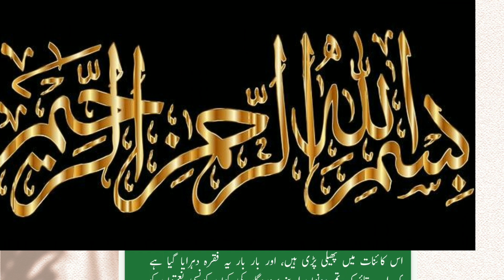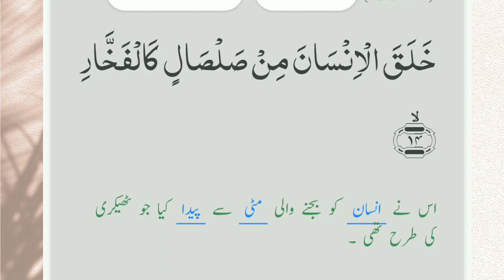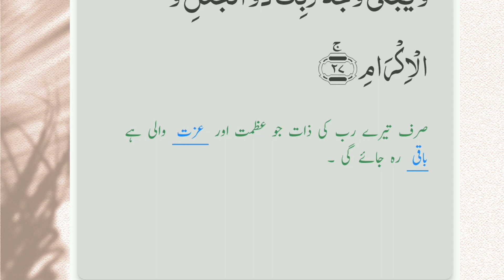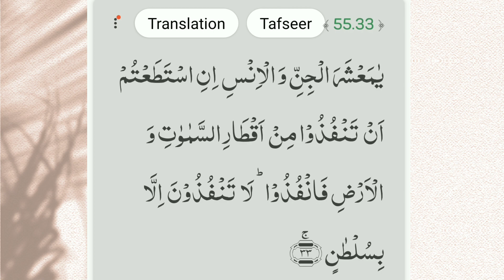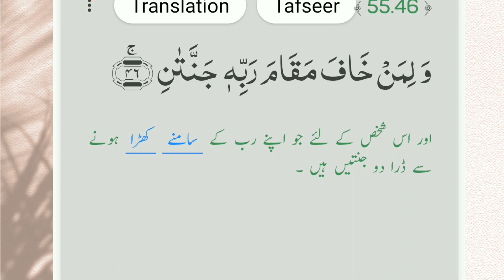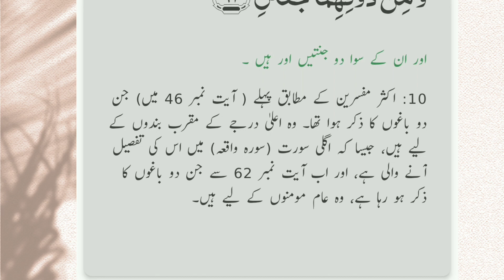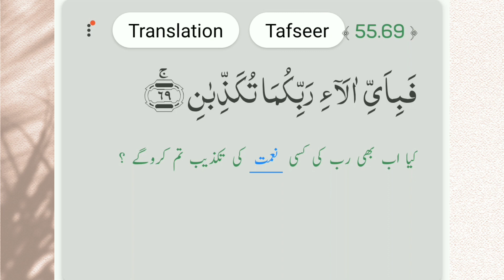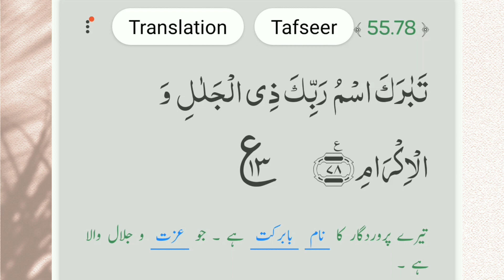🌹👆❣️Surah Ar-Rehman translation full|quran tilawat by Qari Bilal As Shaikh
quran tilawat beautiful|
 quran |
quran ki aayat quran para 1|
 quran surah|

✨✨ JAJHAKALLAH KHAIRAN ✨✨

collected from :- Islam 360 app
voice credit :- Qari Bilal As Shaikh